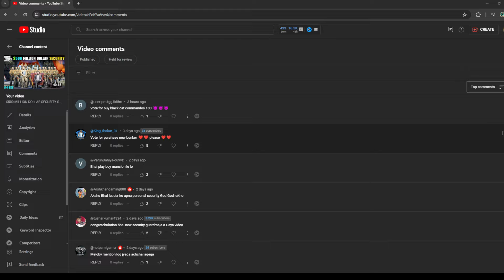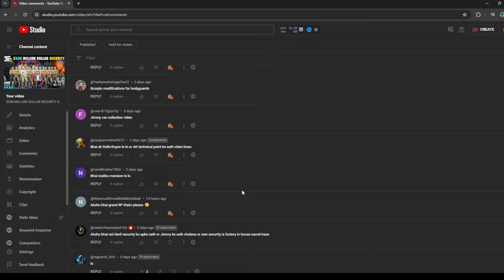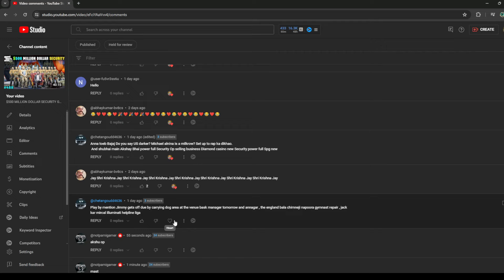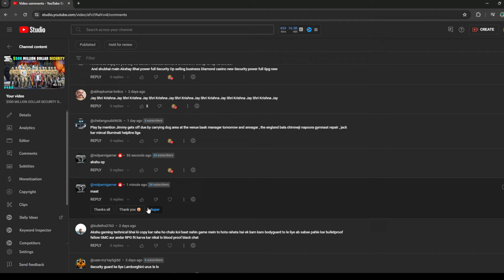MICHAEL DEAL WITH LUCIA AND JASON | GTA V GAMEPLAY | #489 GTA 5